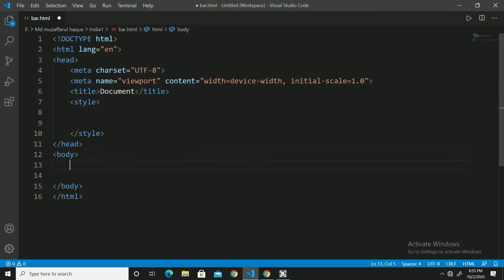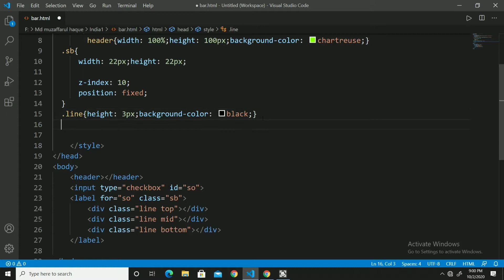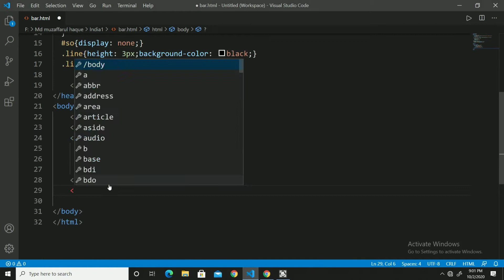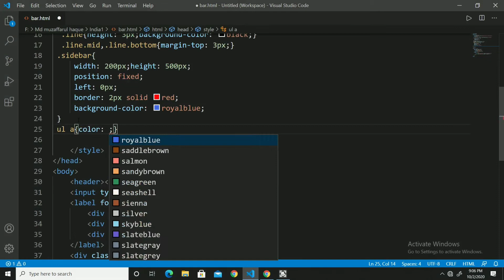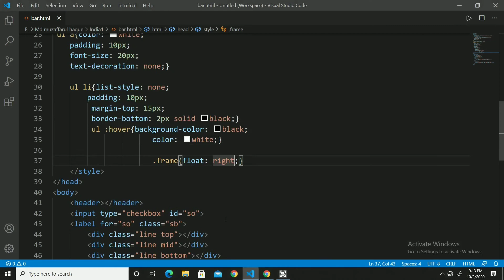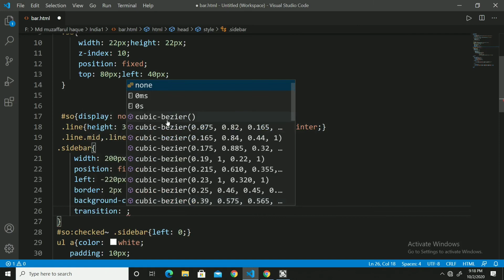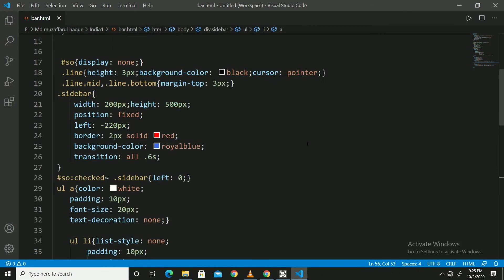How to make menu bar using HTML and CSS only with navigation frame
IN this video we see how to make  menu bar using HTML and CSS

code :. coming soon.